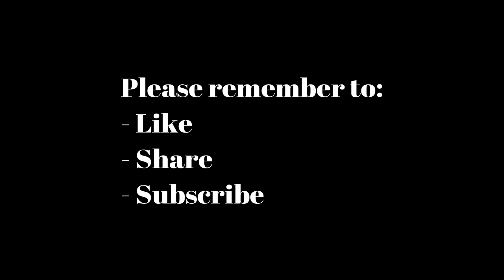Interview Natalie Krill [Wynonna Earp + Below Her Mouth]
At Shorty’s 2019, I interviewed Natalie Krill about her role of Willa in Wynonna Earp and her role of Jasmine in Below Her Mouth. It really helps! Thanks!

PLEASE DO NOT EDIT/CROP MY FOOTAGE! If you do, you directly harm future trips to cons and, consequently, representation of our community. If you really want to help, share the direct link to the video and tag me in your message (social media profiles below). If you want to read more about this, please see this Twitter thread